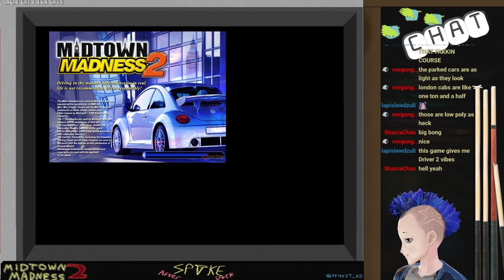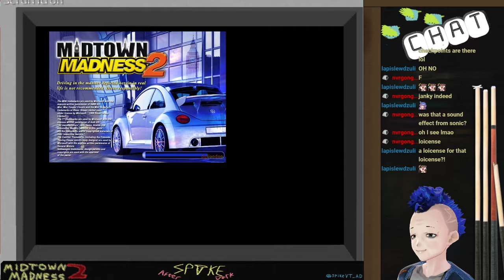Spike After Dark - Midtown Madness 2 (Full Stream)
Spike plays the seminal sandbox driving game from 2000 and attempts to take cab lessons. Streamed 30/04/2021.